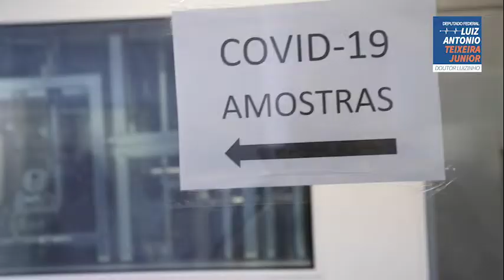Entrevista - Deputado Federal Drº Luizinho